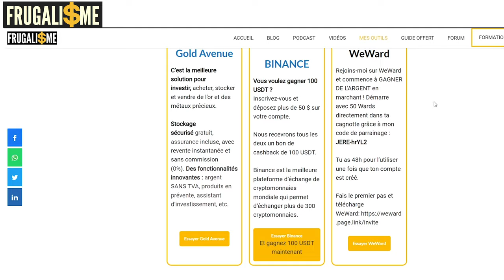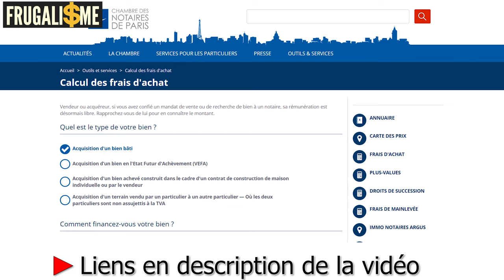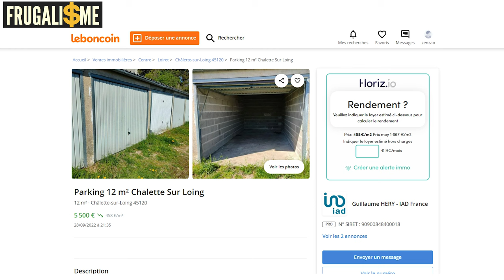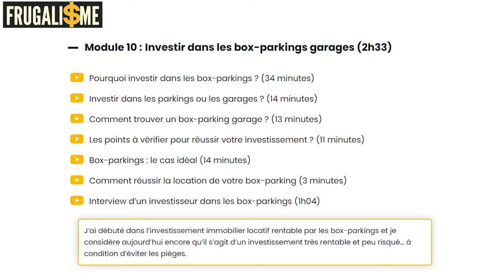🅿️ 7 bonnes raisons d'investir dans les boxs parkings garages 💰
7 raisons d'investir dans les box parking garages pour avoir un complément de retraite
🎁 Le guide complet pour apprendre comment investir dans les box parkings garages

Dans cette vidéo, nous abordons la question du stockage dans les grandes villes et des avantages à investir dans un box ou un parking. Nous vous expliquons notamment pourquoi investir dans un tel bien est accessible financièrement, comment la loi est de votre côté en tant que propriétaire, et pourquoi le risque de vacance locative est plus faible qu'avec un appartement. Nous vous donnons également des astuces pour augmenter la rentabilité de votre investissement.

00:00:00 - Générique
00:00:22 - Introduction
01:20 - Je suis moi-même investisseur dans les box parkings garages
01:38 - Les box parking gares permettent de se débancariser, stocker de la valeur dans un actif tangible et obtenir plus de rendement qu'un livret A
02:00 - Je préfère investir dans les box garage plutôt que dans les parkings
02:28 - Investir dans un seul box engendre de gros frais de notaire
02:54 - Investir dans les box parking garage reste abordable
04:51 - on va diluer les risques de vacances locatives
04:26 - Pas de plafonnement des loyers des box parkings garages
06:03 - Il y a très peu d'entretien avec les box parkings garages
06:43 - Astuces Multi location pour augmenter la rentabilité locative du box parking garage
07:20 - Il y a beaucoup de bonnes affaires
08:20 - La bonne rentabilité des box parking garages
08:57 - La bonne liquidité en cas de revente
10:00 - Se former pour détecter les bonnes affaires